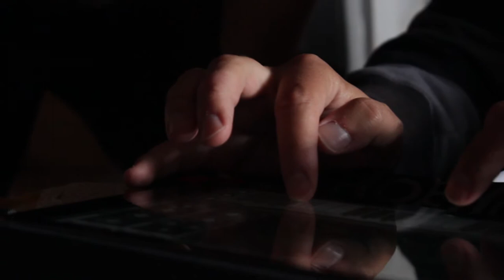Creative team -Nature meets technology- part three